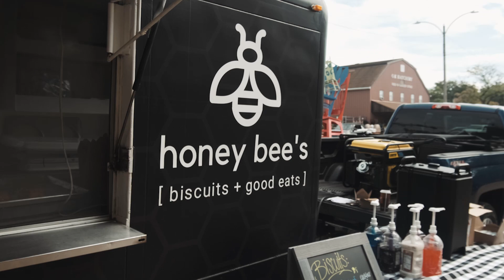Narcissists Need Cliques: Group Identification Is Narcissists Only Validation. Sad But True.